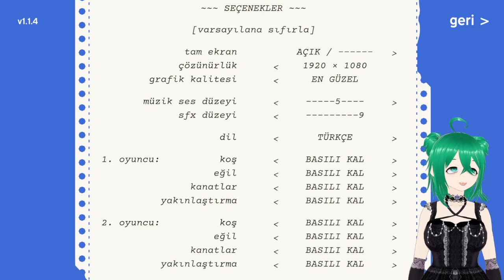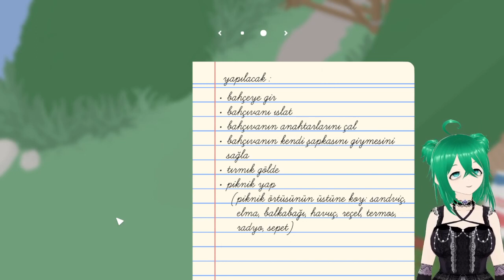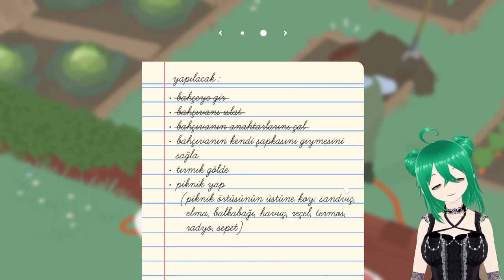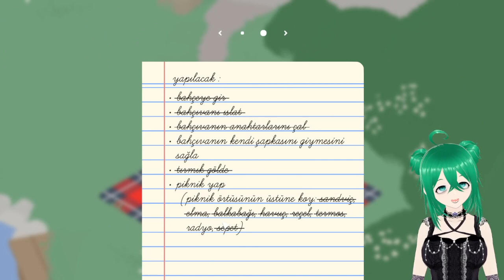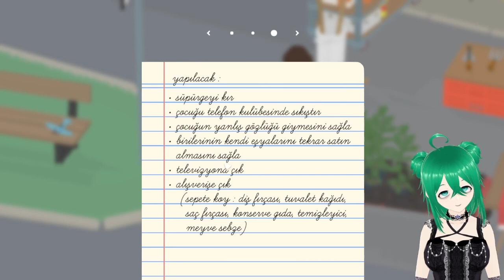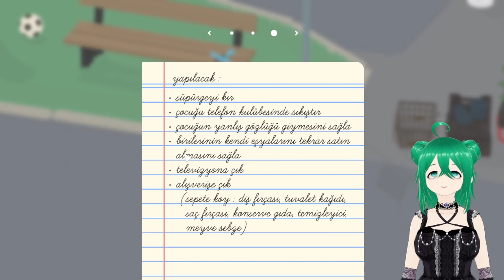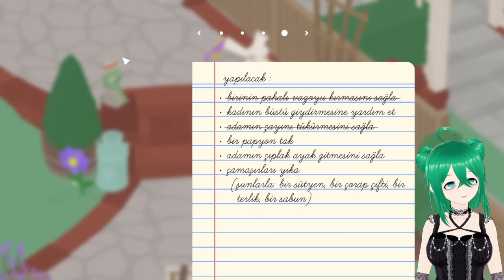Sinir Kaz | Untitled Goose Game #1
EVEETT!! Yeni bir videoya hoş geldiniz. Umarım videotu izlerken eğlenmişsinizdir çünkü ben oynarken ( sinirlensem de ) eğlendim!!